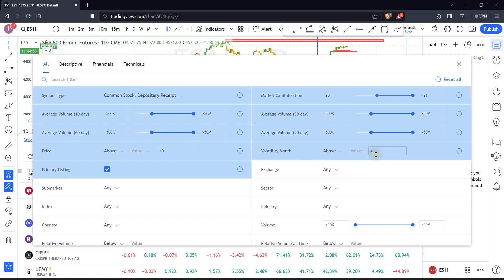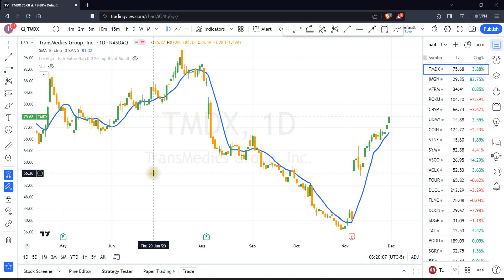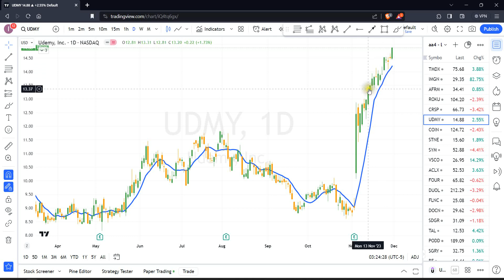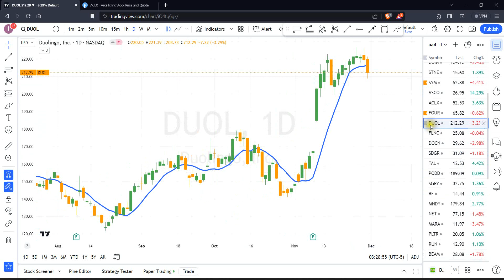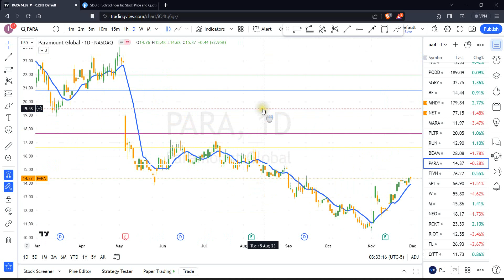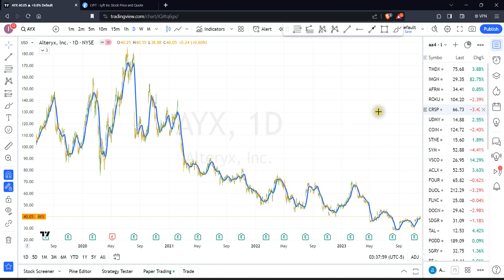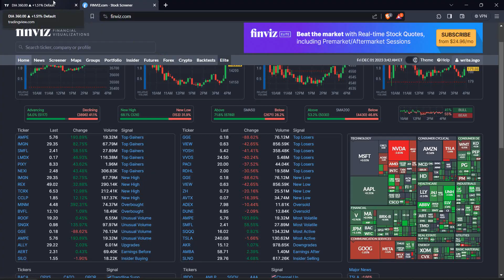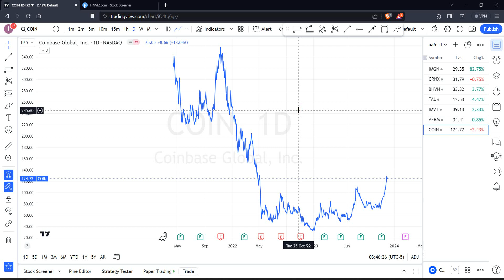Qullamaggie setup candidates for December 2023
Identifying the best performing stocks over the last month and last 3 months in TradingView. Tickers, among others, include AFRM, ROKU, COIN, DOCN, MNDY, NET, PLTR. Getting a sense as to whether we are in a conducive market environment for the Qullamaggie trading style.